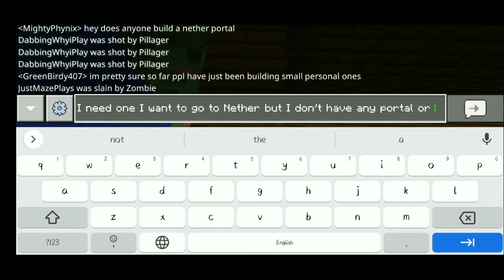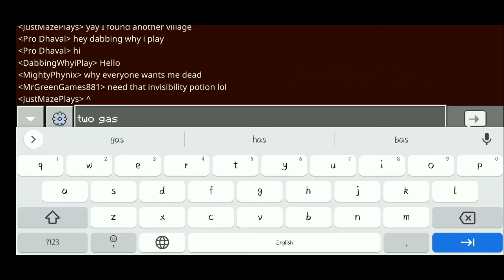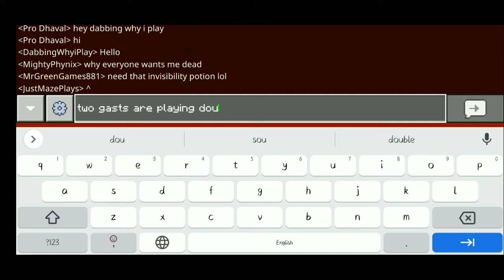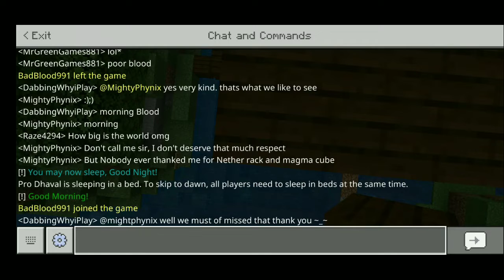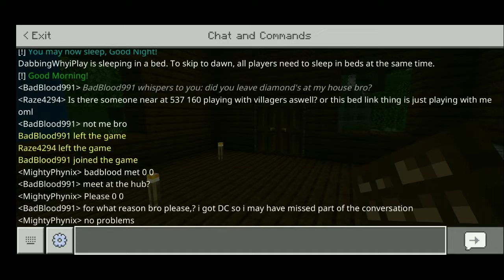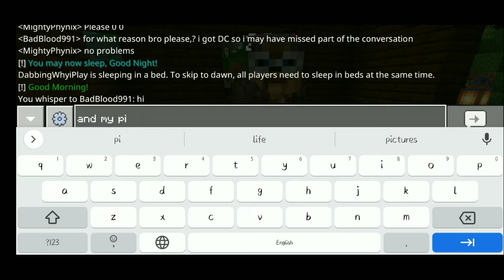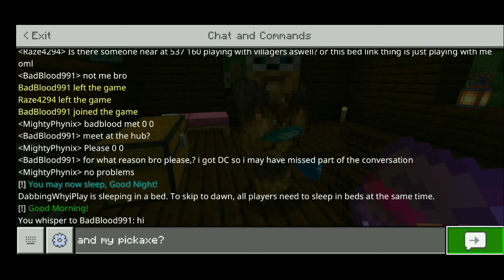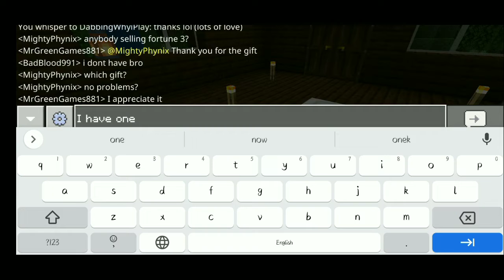A good Minecraft starter house| The Green Room Smp ep 1| @Mr Green Games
Hello and welcome guys, In this video I joined a Minecraft smp server name The Green Room Smp with a famous YouTuber named Mr Green Games. This is going to be a let's play series.
In this video I built my first survival starters base or house with fountain.
 All social media link is in channel about.
Most Important you can't double click it.
Or maybe you should click it.☺️☺️
keywords (unimportant):

minecraft
dream smp
dream minecraft
minecraft challenge
Survival minecraft series
minecraft survival
minecraft survival lets play
minecraft smp ep 1
minecraft starter house tutorial
minecraft survival house
minecraft house
Minecraft starter house
minecraft house tutorial
minecraft build
minecraft tutorialminecraft how to
minecraft ideas
minecraft build tutorial
minecraft inspiration
minecraft building
minecraft design